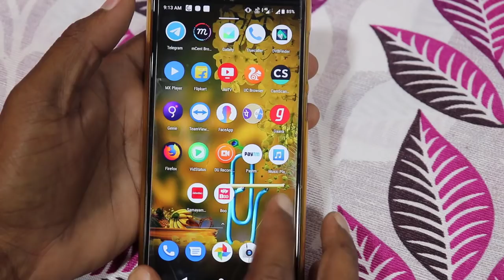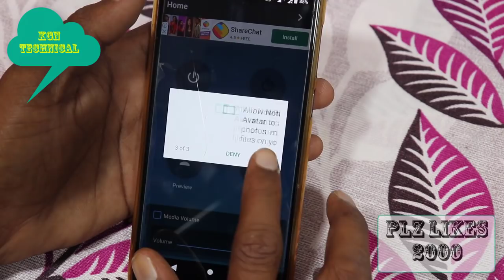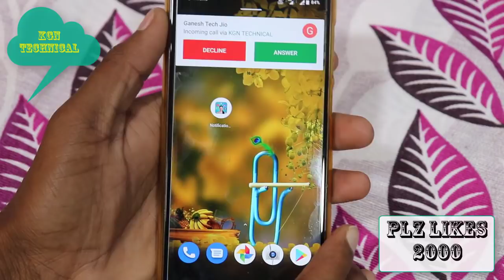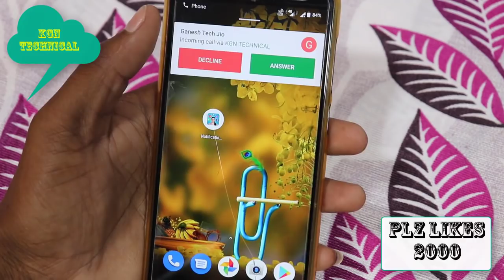ఇప్పుడు మీ Mobile లో ఏం వచ్చినా సరే ఈ అమ్మాయి వెంటనే Boss మీకు ఇది వచ్చిందని చెప్పేస్తుంది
కేజీన్